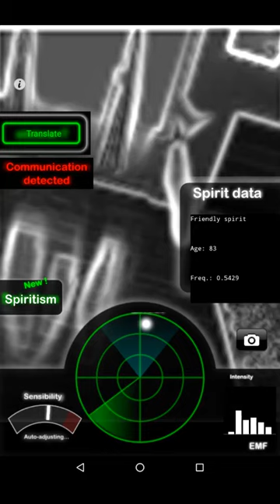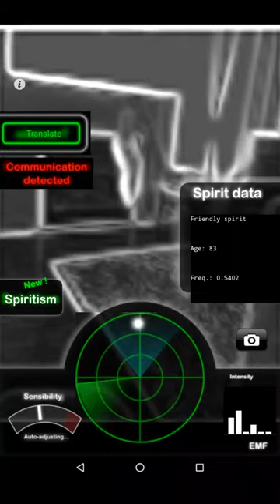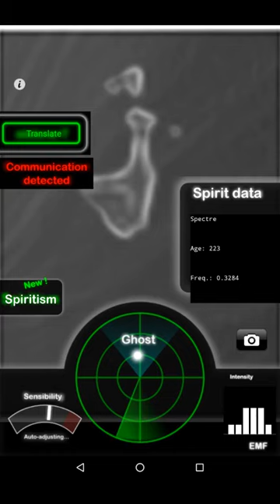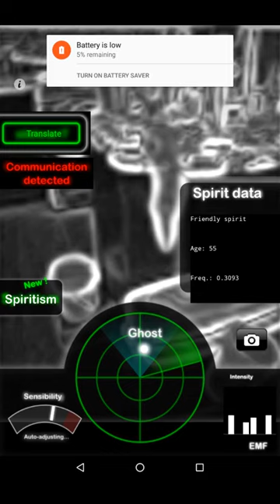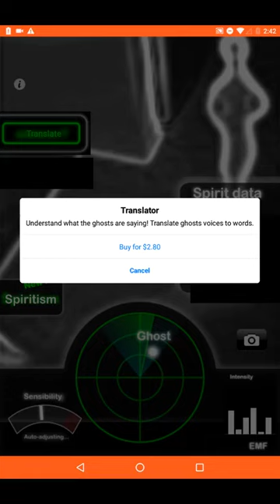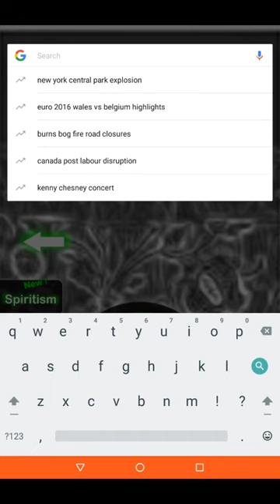My House Is A Spirit Realm?!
This video is archived from my old second channel, the video was originally uploaded in July 5th of 2016. I was 10 years old.